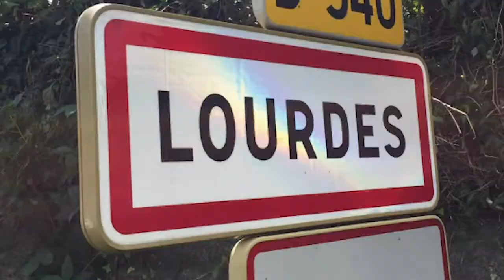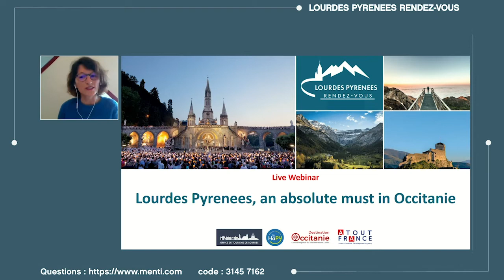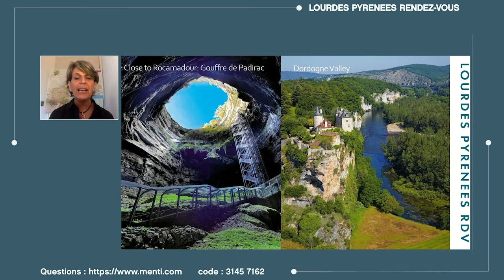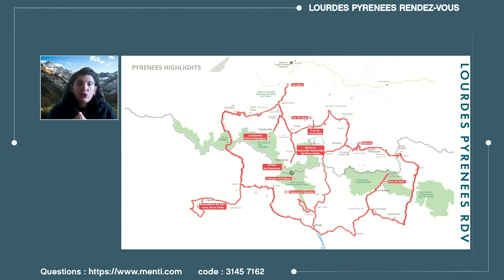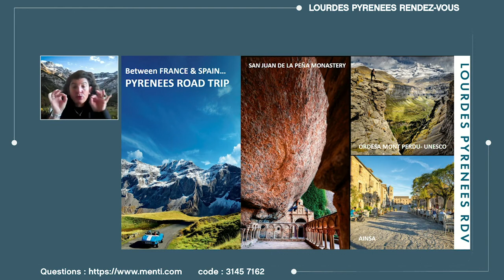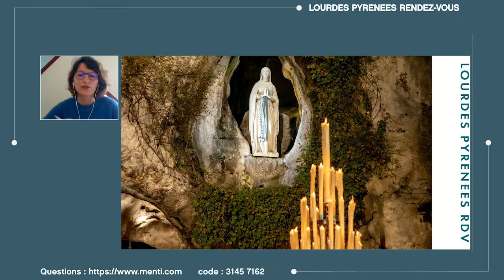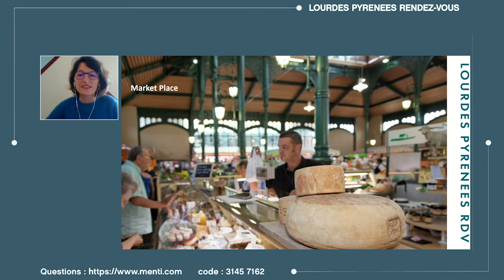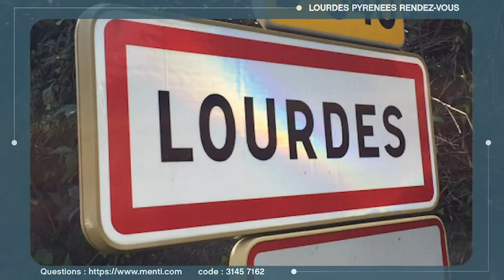Lourdes Pyrenees Rendez-vous - Webinar : “Presentation of the Lourdes Pyrenees destination”